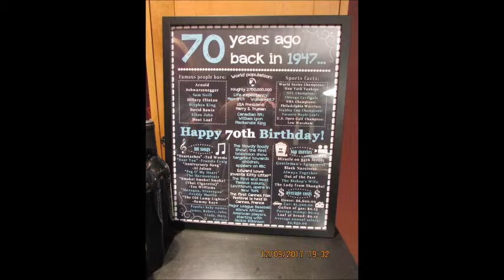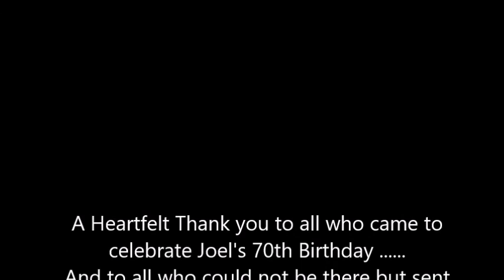Cheers to 70 Years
Joel Katcher turned 70 this year and his family and friends threw him a HUGE surprise party! Enjoy !